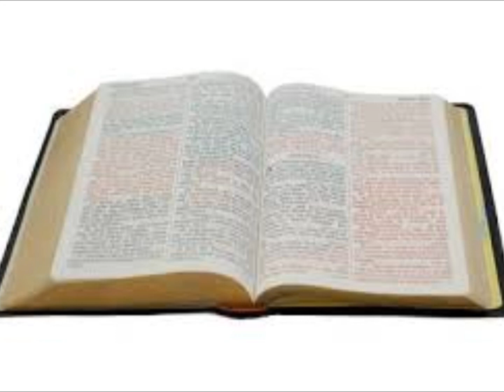SAINTETÉ ET BRISÉ.pt1 / HOLINESS AND BROKENESS.pt1